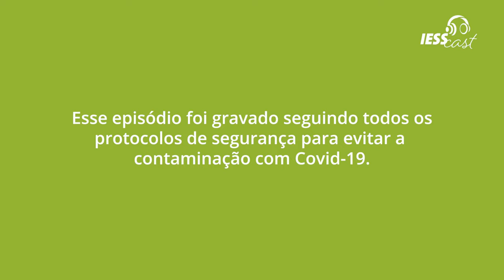IESSCast 2ª temporada – EP #14: Fundamentos econômicos e atuariais dos planos de saúde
No episódio #14, da segunda temporada do IESSCast, José Cechin, superintendente executivo do IESS, recebe Ana Carolina Maia, professora especialista em Contabilidade e Atuária e Marcos Paulo Novais, superintendente executivo da ABRAMGE - que durante a gravação deste episódio e da produção do livro, exercia o cargo de economista-chefe da ABRAMGE -, para debater os fundamentos econômicos e atuariais dos planos de saúde. Nesta segunda temporada, o IESSCast aborda o livro “Judicialização de Planos de Saúde: Conceitos, Disputas e Consequências”, que pode ser baixado gratuitamente no portal do IESS